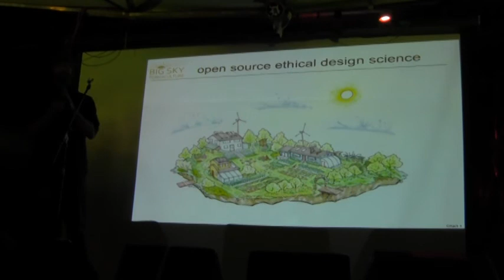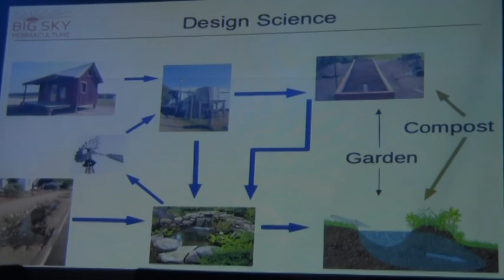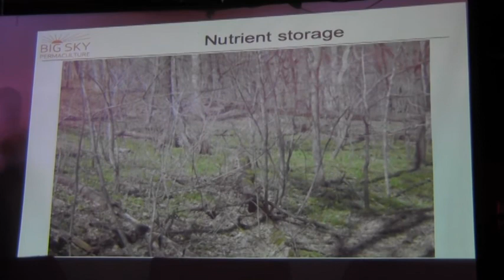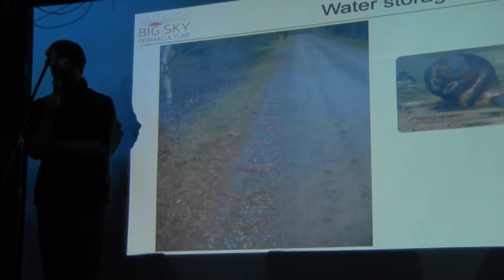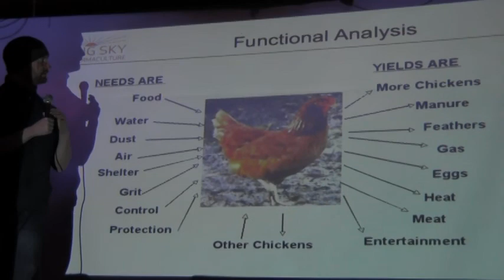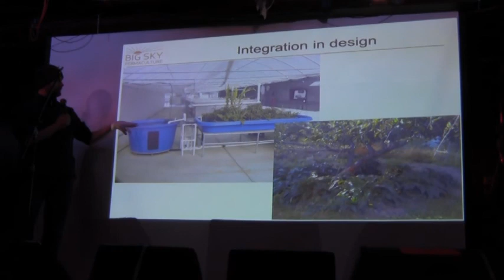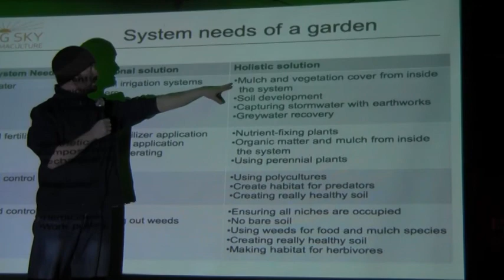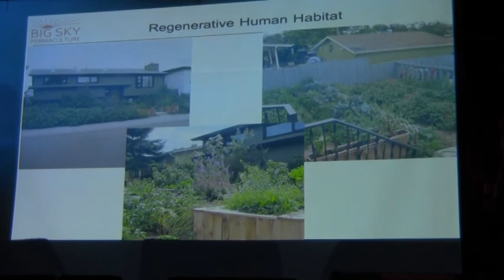Adrian - Big Sky Permaculture